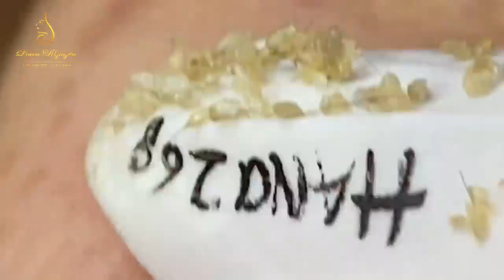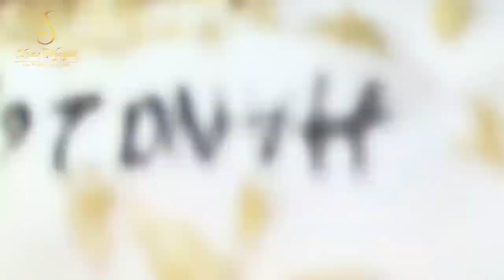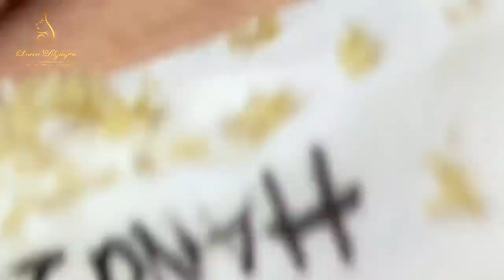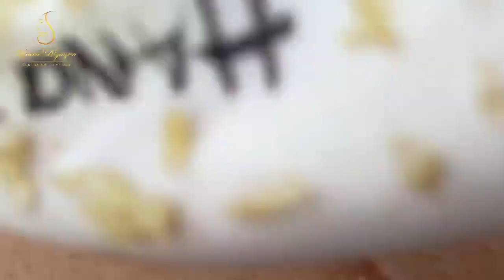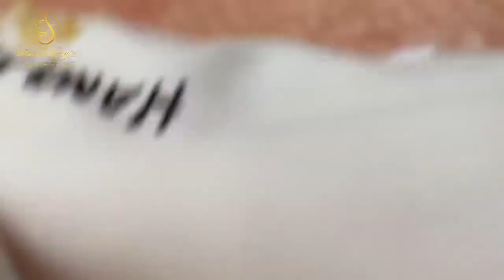Blackhead Removal With Sac Dep Spa